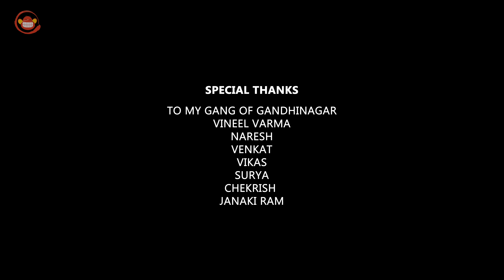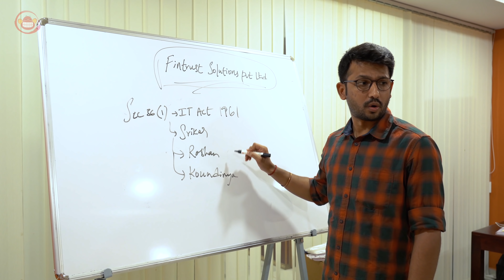Antha Branthiyenaa | New Telugu Short Film 2019 | Telugu ShortCut | Silly Monks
Watch AnthaBranthiyenaa || New Telugu Short Film 2019 || Telugu ShortCut || Silly Monks

Cast:

Pavan Reddy, Sri Satya, Akhil Aryan, Akhil athreya

Crew:

Written and Directed by-Koundinya Sista
Producers:  Koundinya Sista & Raghav Tirumalasetty

Cinematography-Roshan Krishna

Editing- Vinay Thippanj

Lyrics and Music-Srikar Velamuri

                                    Siddharth Ponnapalli

Singer- Revanth